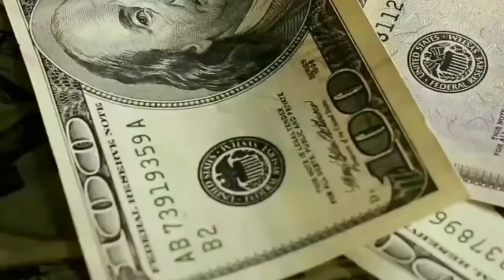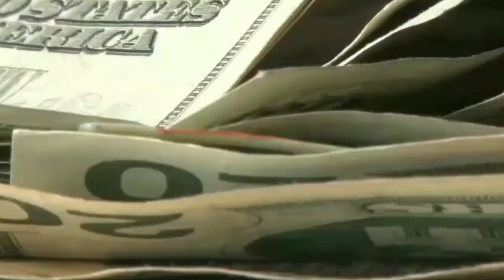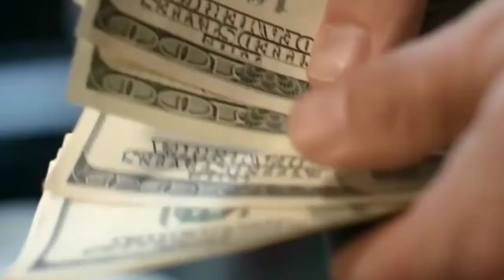তুলনা করা বন্ধ করুন । Focus On Yourself । Don't Compare Yourself with Others । Bangla Motivational